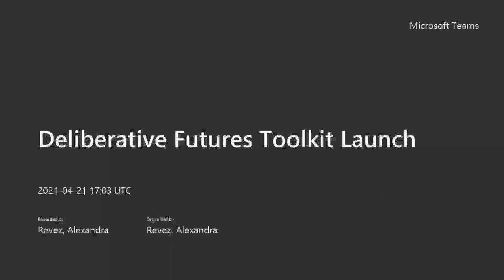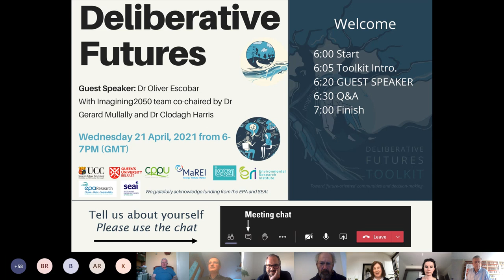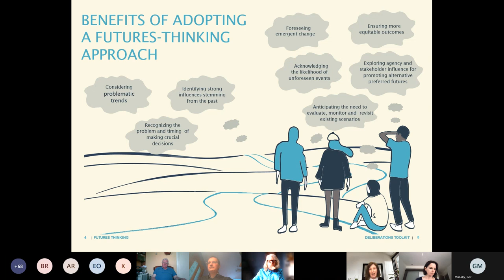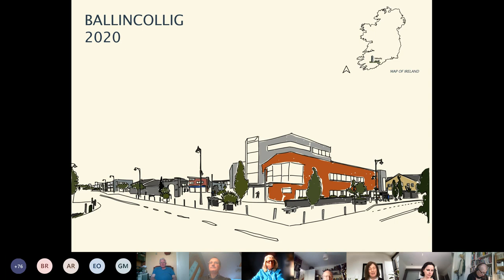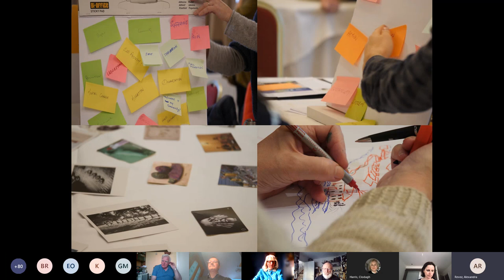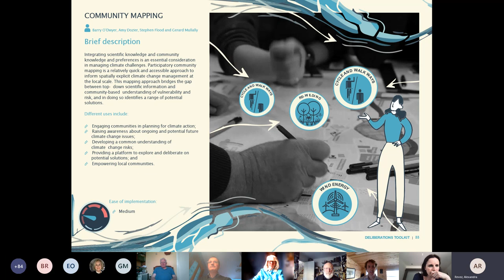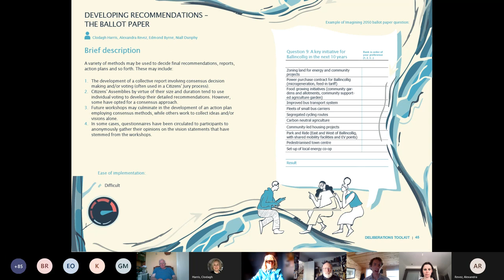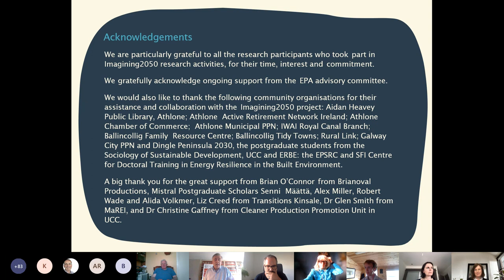'Deliberative Futures' Toolkit Launch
Imagining2050 launch of the "Deliberative Futures' toolkit with guest speaker: Dr Oliver Escobar
Co-Chaired by Dr Gerard Mullally and Dr Clodagh Harris